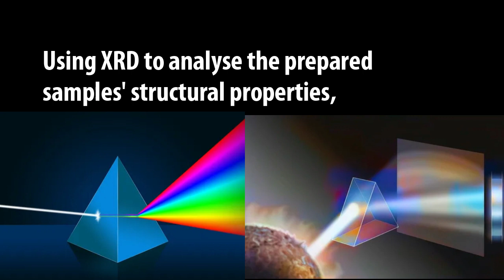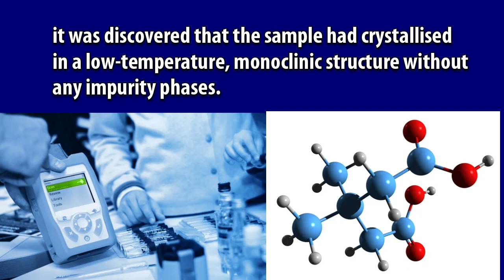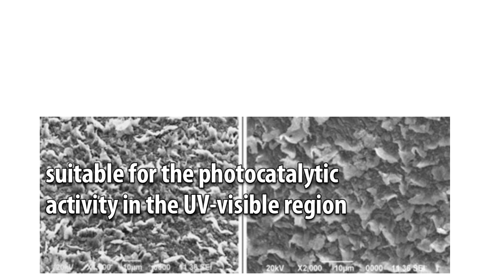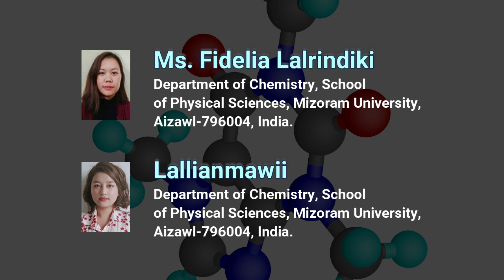Synthesis, Characterization and Photocatalytic Properties of Pr3+-Doped CdWO4 Using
Synthesis, Characterization and Photocatalytic Properties of Pr3+-Doped CdWO4 Using Godzilla Insecticide